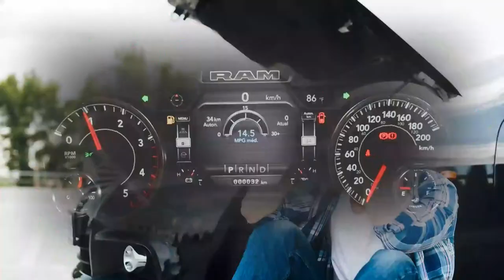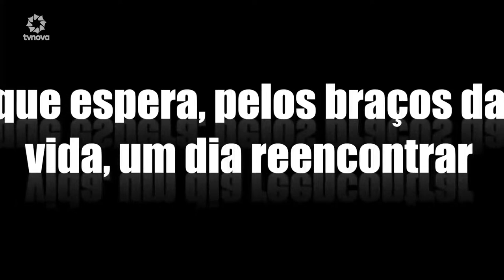Tarde Legal com Marcos Silva - Especial de Finados - 16h00 (02/11/2023)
Marcos Silva faz o show com grandes nomes da nossa cena musical e abre espaço para novos talentos.

📺 Na TV aberta: Recife e região metropolitana: 22.1, Caruaru e região: 25.1, Arcoverde: 22.1, Limoeiro: 22.1, Garanhuns: 25.1, Vitória de Santo Antão: 22.1, Ipojuca: 46.1, Sairé: 22.1, Cortês 22,1.
📺 na TV por assinatura: Claro/Net: 15

E pela internet, em todo lugar